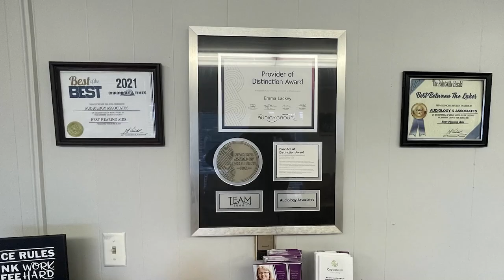Cram the Cruiser will Have Additional Locations Open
Cram the Cruiser is underway, and it will have additional locations open December 6-9, 2024.